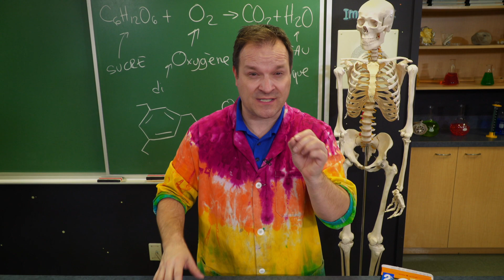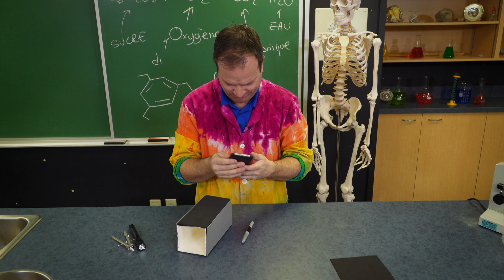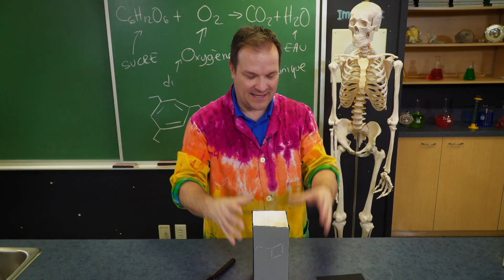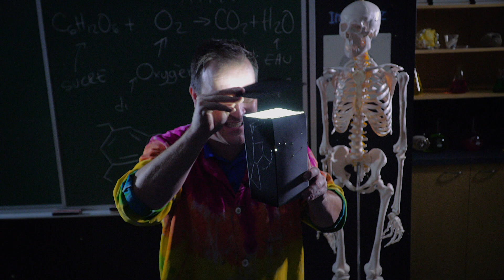Voir les étoiles à travers une boîte de lait - Les expériences scientifiques de Yannick Bergeron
À l’aide d’une boîte de carton et d’une lampe de poche, Yannick Bergeron démontre ce que sont les constellations. Cette capsule vidéo est présentée en marge de l'émission Comme dans l'espace diffusée sur Unis TV.

À PROPOS DE COMME DANS L'ESPACE
Avec l'aide d'astronautes et de scientifiques comme David Saint-Jacques et le chimiste Yannick Bergeron, Alex et Joaquim s'initient à la science du cosmos. Ils animent un vlog tout en voyageant à travers le pays pour mener leurs expériences.